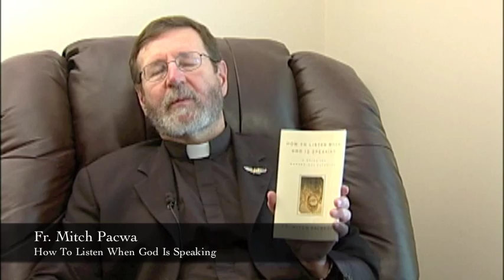How to Listen When God Is Speaking by Fr. Mitch Pacwa S.J.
How to Listen When God Is Speaking: A Guide for Modern-Day Catholics by Fr. Mitch Pacwa.

How do we listen to God speak to our hearts, minds, and wills—especially above the noise and stress of the modern world? What is the process of discerning God's will? Best-selling author and popular EWTN host Fr. Mitch Pacwa, SJ tackles these and other questions in this comprehensive book on discernment. He says that first we need to believe in God and his moral laws and make a commitment to please him in all that we do. Then we need to pray so that we can experience the peace that can come only from God.